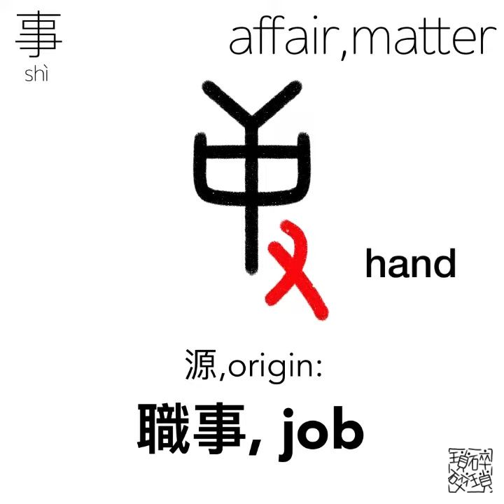《漢字演變》事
《漢字演變》事，affair/matter
The evolution of Chinese characters

邊學。邊畫
learn。draw

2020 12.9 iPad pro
2nd gen Apple Pencil